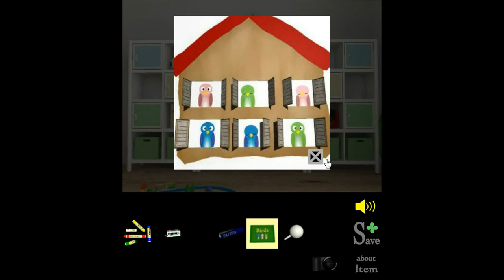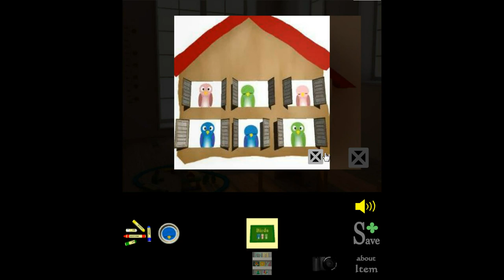[Lo Nyan] Lo Nyan's Room Escape 14 Walkthrough